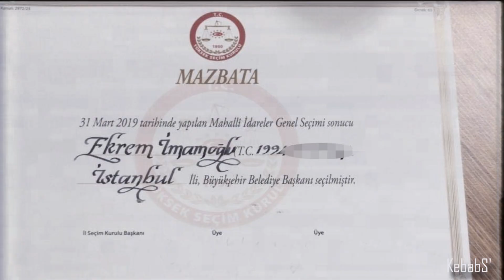31 Mart Seçimleri Kısa Özeti